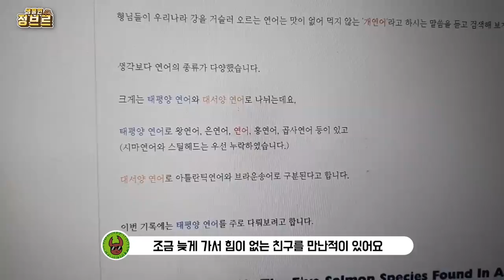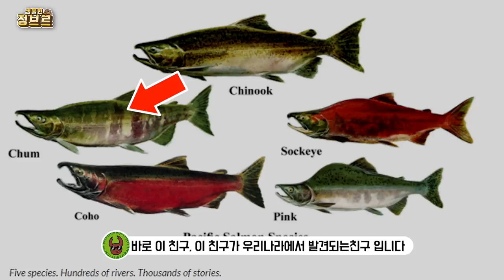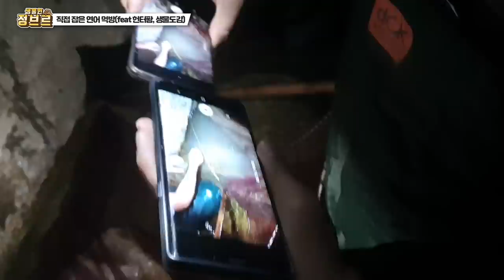자연산 연어를 잡아 안 키우고 먹방했습니다.연어 놀랐음 Let's catch Korean salmon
숨은고수는 바로 백그라운드TV님 이셨습니다.
영상에서는 안나오지만 옆에서 조언도 많이 해주셨네요!

수빙수님께 잡아서 보내드리고 싶었는데..너무 성급하게 간듯 합니다
금어기때는 물론 많겠지만 잡을 수 없기 때문에 다음기회에.